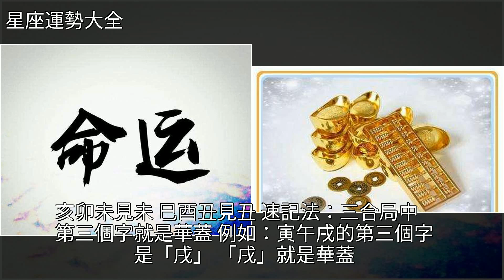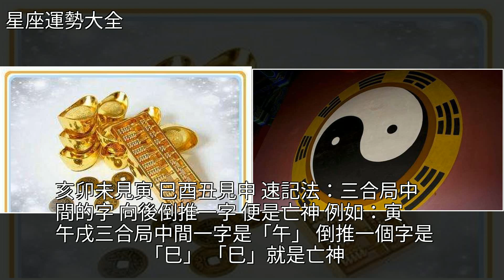桃花驛馬逢將星太極華蓋文昌秀，陰差魁罡婚不順天羅災煞必有殃，[星座運勢大全]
桃花驛馬逢將星太極華蓋文昌秀，陰差魁罡婚不順天羅災煞必有殃 [星座運勢大全]子辰,申不害,星座桃花驛馬逢將星太極華蓋文昌秀，陰差魁罡婚不順天羅災煞必有殃 [星座運勢大全]子辰 申不害 星座